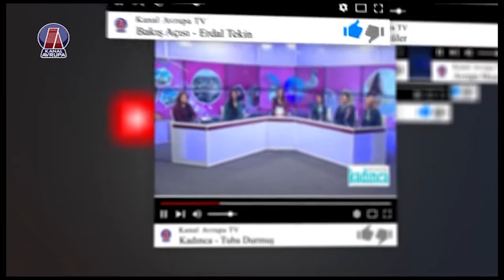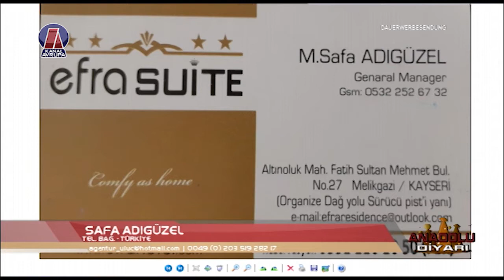Anadolu Diyari - Mümin Uluç 20.02.2020 | Kanal Avrupa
Dr. h.c. Mümin Uluç'un sunduğu Anadolu Diyarı her perşembe saat 19'da Kanal Avrupa'da.

Moderatör:
Dr. h.c. Mümin Uluç

0:00:00 Part 1
0:29:44 Part 2
0:59:08 Part 3

Jordingstr. 5
47119 Duisburg

Kanal Avrupa Türksat 4A üzerinden yayın yapmaktadır.
Frekans: 12729
Sembol: 30000
Polarizasyon: H
FEC: 2/3